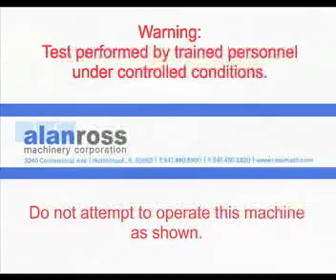26894-40" x 7'8" Used Rotex Screener.mp4